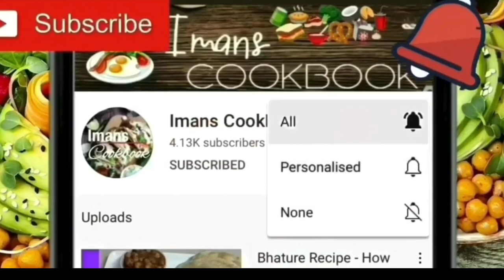How to make Masala Kaleji Recipe | In Urdu Hindi + Eng sub | Iman’s Cookbook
Welcome to Imans Cookbook!
I help share several recipes with you, where I show many unique, simple world wide recipes.
I love teaching others how to cook  from my own experiences. ♥️

Check out some of my other recipes!

check out my instagram page for updates, behind the scenes & other delicious food pics!